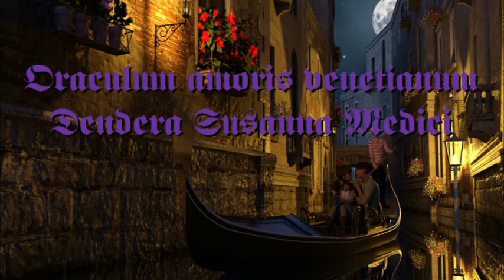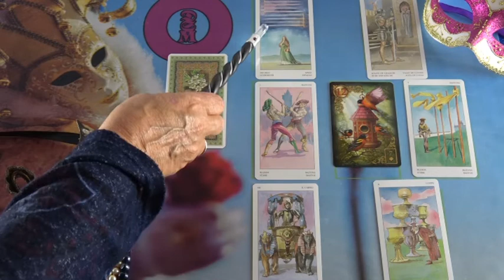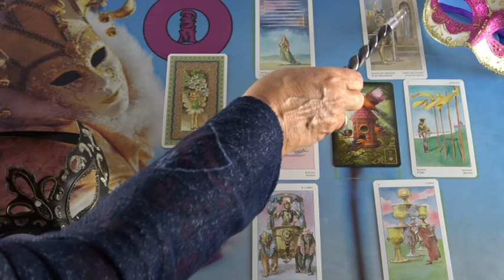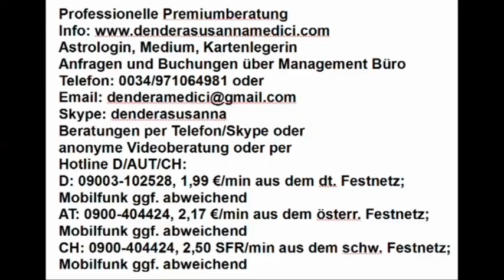BLITZBERATUNG: Wie geht es weiter mit uns beiden?